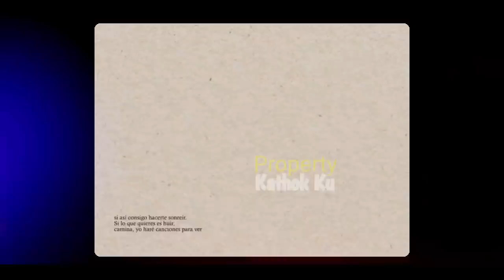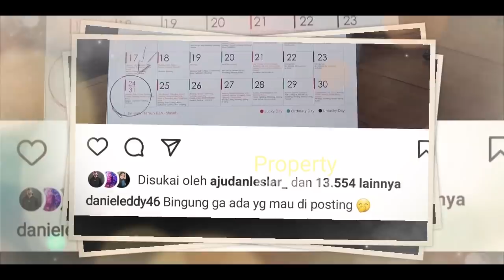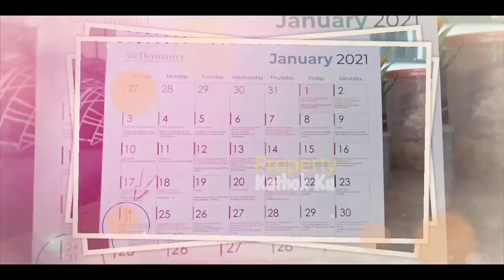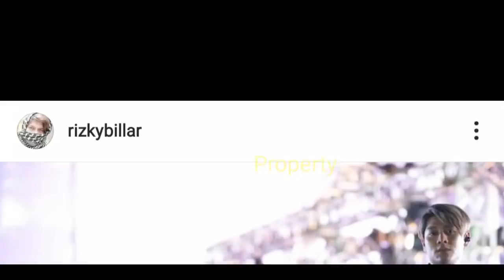Lesti Fitting Baju !! Baju Nikah?? Papa Billar BOCORKAN Tanggalnya??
Lesti Fitting Baju !! Baju Nikah?? Papa BOCORKAN Tanggalnya??

Jangan Lupa: _
Thankz!!..